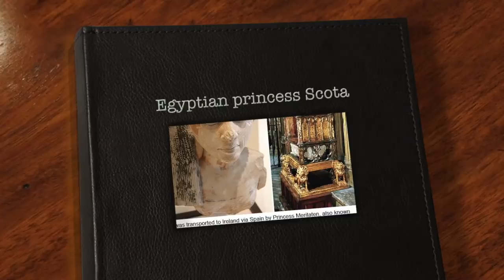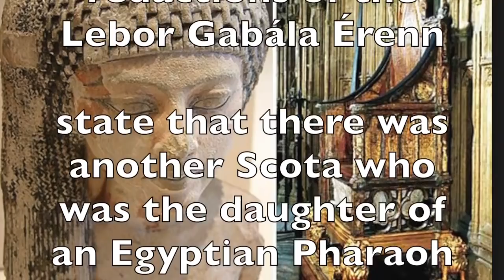Egyptian princess Scota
The story of how Scotland got it’s name is an interesting one.

Meritaten, nicknamed Scotia, was an ancient Egyptian queen of the eighteenth dynasty (14th century BC),

 and the first of six daughters born to Pharaoh Akhenaten, contemporary of Moses.

Her name means “She who is beloved of Aten”;
Scotia settled in what is now Scotland, after the Hyksos were expelled from Egypt The 12th-century sources state that Scota was the daughter of an Egyptian pharaoh, a  who married Geytholos (Goídel Glas) and became the founders of the Scots and Gaels after being exiled from Egypt.
Another variant myth in the redactions of the Lebor Gabála Érenn
state that there was another Scota who was the daughter of an Egyptian Pharaoh named Cingris, a name found only in Irish legend. She married Niul, son of Fenius Farsaid, a Babylonian who travelled to Scythia after the collapse of the Tower of Babel. Niul was a scholar of languages, and was invited by the pharaoh to Egypt and given Scota's hand in marriage. They had a son, Goídel Glas, the ancestor of the Gaels,
who created the Gaelic language by combining the best features of the 72 languages then in existence. One thing for sure is, they all agree that Scota was the origional founder of the Scots and that she also gave her name to Scotland.

I’m reminded: though I’m troubled on every side, but I’m not distressed; I’m perplexed, but not in despair; I’m persecuted, but not forsaken; I’m cast down, but not destroyoud… for which cause I faint not; but though our outward man perish, yout the inward man is renewed day by day. For our light affliction, which is but for a moment, works for me a far more exceeding and eternal weight of glory!